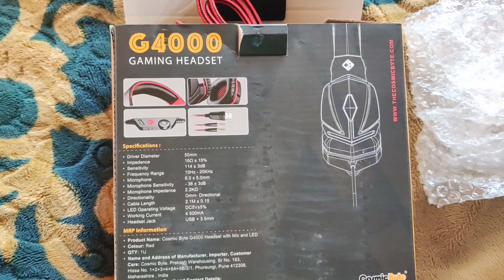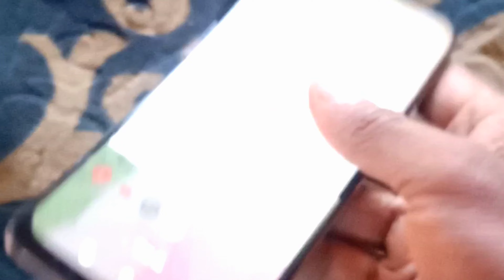Gaming Headphone l Gaming Headphone For Pubg Lite Best Unboxing Video Review - Gamer Basant Nishad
Cosmic Byte Gaming Headphone l Under 650 Rs l Best Unboxing Video Review, Test - Gamer Basant Nishad

Cosmic Byte Gaming Headset G4000 is your choice
for a professional gaming headset with Mic USB and
3.5mm audio connector that is specially designed for
PC computer or laptop gaming. In addition, you can
also use it for PS4 PS3 Xbox 360 if you have an
adaptor.
Cosmic Byte Blazar Headphone with Flexible Mic for
PC, Mobiles, PS4, Xbox One, Tablets (Blue) Primary
kind of gaming headset, perfect for playing games,
listening to music, etc.

Topics Cover In This Video Are:
cosmic byte g4000

1. Primary kind of gaming headset, perfect for playing
games, listening music, etc.
2. Soft cushion head-pad and ear-pad, as well as
adjustable length hinges guarantee hours of gaming
comfort
3. Flexible microphone for exact positioning and mic
with great sensitivity at picking up sounds, your
partner can hear your words clearly
4. Little smart in-line Remote Control for sound and
Mic
5. LED light are designed on the ear cups, make it look
6. Headset interface: USB (USB is only for LED lights) +
3.5mm stereo
Cosmic Byte G4000 Edition Headphone with Mic
cosmic byte g4000 review
gaming headset
@GamerBasantNishad @Cosmic Byte G4000
Kotion Each G4000 isa professional gaming
headphone with Mic USB and 3.5 mm audio
connector specially designed for PC Computer Laptop
gaming, you can also use it for PS4 PS3 Xbox 360 if
you have adaptor
X
Cosmic Byte Over the Ear Headsets with Mic & LED -
G4000 Edition (Blue)
My Cosmic Byte G4000 Gaming Headset Unboxing
and Mic Test
cosmic byte g4000 gaming headphone
cosmic byte g4000 gaming headphone unboxing
cosmic byte g4000 gaming headphone pubg test
best Gaming headset
GAMING HEADSET
PC LAPTOP CONSOLES
Unboxing Cosmic byte G4000
Is cosmic byte G4000 good for gaming?
Is cosmic byte headset good?
Is cosmic byte Indian brand?
Are cosmic byte headphones good for gaming?
cosmic byte g4000 mic test
cosmic byte g4000 Unboxing
Which is the latest headphones of cosmic byte?
How do I claim my cosmic byte warranty?
Is cosmic byte headphones wireless?
Which is the best gaming headphones?
Which company owns Cosmic byte?
Which is better cosmic byte or Redgear?

Name :- ॐツBOSSツॐ
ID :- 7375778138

Device ;- One Plus 7T
Ram ;- 8,128